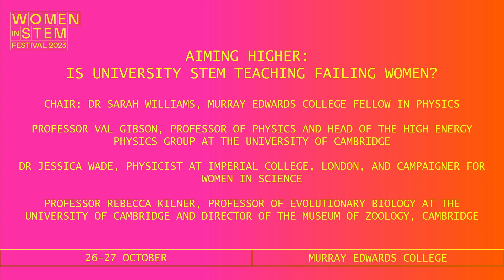Is university STEM teaching failing women? Debate at Women in STEM Festival, Murray Edwards College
Aiming higher: Is university STEM teaching failing women?

This discussion was part of the Women in STEM Festival at Murray Edwards College, Cambridge, a national conference exploring the barriers and opportunities facing women in science studies and careers.

Among the issues covered was the question of whether all-female classes for undergraduates might boost young women's confidence by ensuring they are not talked over by more confident - but not necessarily informed - male counterparts.

The panel included:

Chair: Dr Sarah Williams, Murray Edwards College Fellow in Physics

Professor Val Gibson, Professor of Physics and Head of the High Energy Physics group at the University of Cambridge

Dr Jessica Wade, Physicist at Imperial College, London, and campaigner for women in science

Professor Rebecca Kilner, Professor of Evolutionary Biology and Head of the Department of Zoology, University of Cambridge

For more videos of this lively and thought-provoking conference, visit our YouTube library. Guests included Shadow Science Minister Chi Onwurah and the Vice Chancellors of Cambridge and Oxford Universities, Professor Debbie Prentice and Professor Irene Tracey.